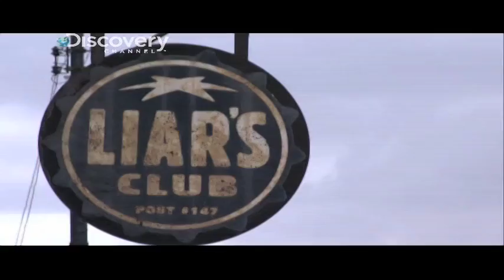Ghost Lab - Smell of Fear - Liars Club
Catch an all-new Ghost Lab, TUESDAYS @ 10pm E/P only on Discovery Channel.

Brad and Barry investigate whether paranormal presences can affect people visiting the infamous Liar's Club.

In this episode, the Klinge Brothers and the Ghost Lab team investigate alleged paranormal hotspots at the Liar's Club in Chicago and the Mortuary in New Orleans. Their mission: Determine if paranormal entities really do feed on fear.